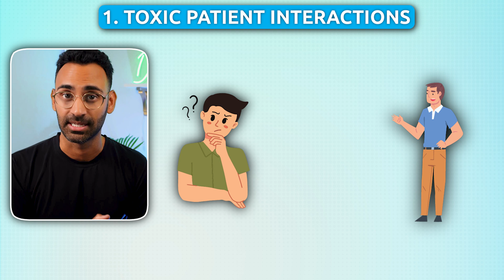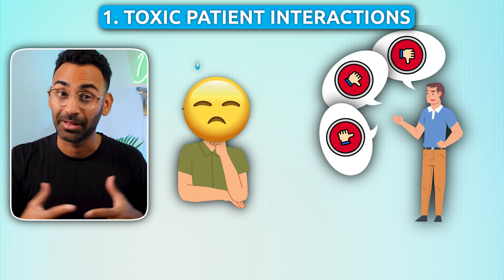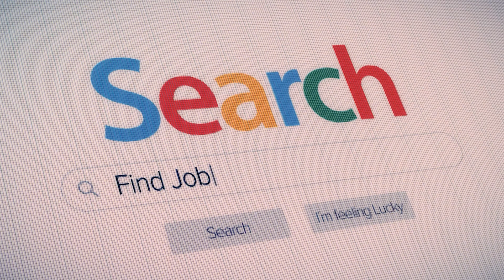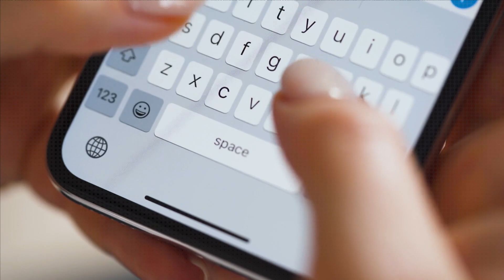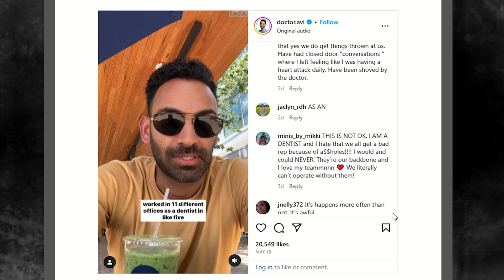3 Things More Toxic Than Mercury At The Dental Office?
Did you know that there are 3 things even more toxic than mercury at the dental office? Find out what they are and how to protect yourself in this video. Your oral health is important, but so is your overall health. Educate yourself on the potential dangers at your next dental appointment.